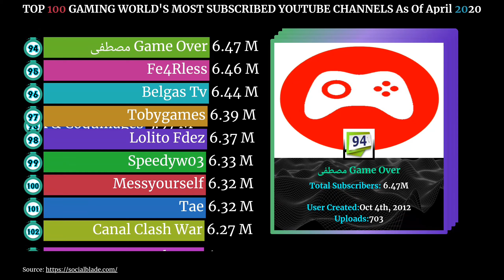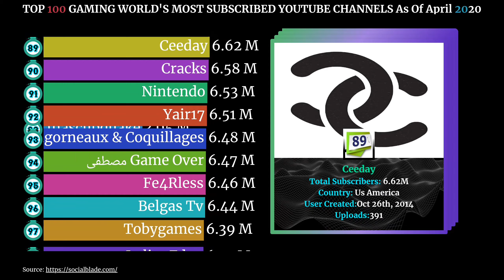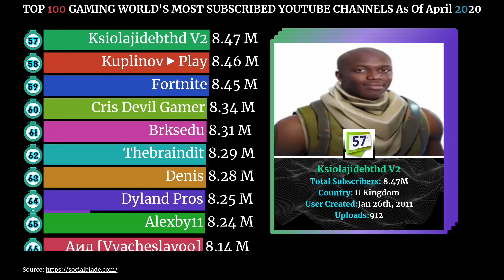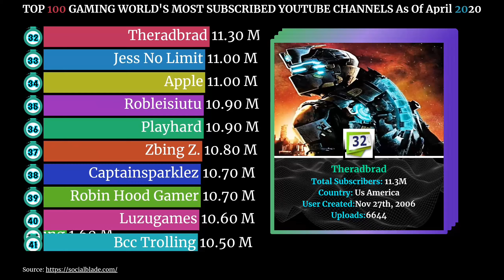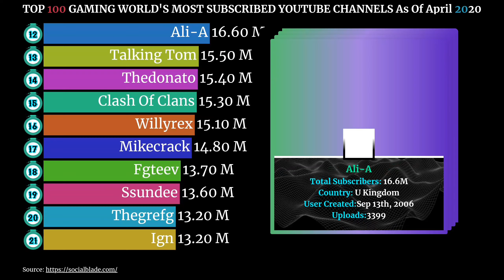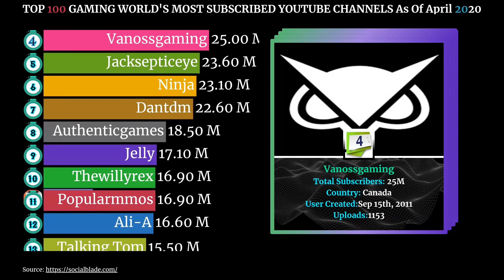Top Gaming Channels On YouTube (2020 Top 100).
TOP GAMING CHANNELS ON YOUTUBE AS OF 2020 SORTED BY SUBSCRIBERS also the Best Gaming channel are here.